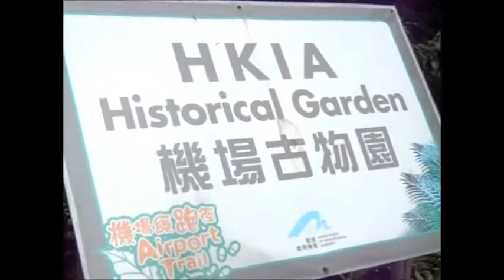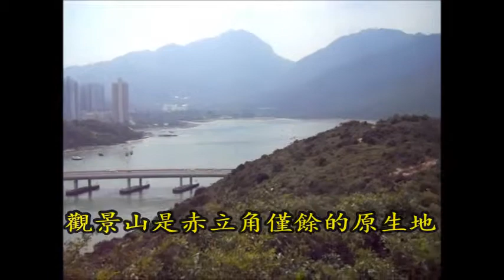2013 10 12 機場小景赤立角南)